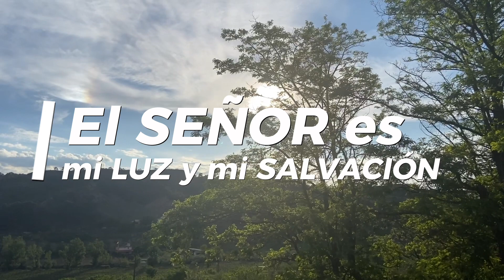SALMO 26 El Señor es mi luz y mi salvación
Sal 26, 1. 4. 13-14 R.

El Señor es mi luz y mi salvación, ¿a quién temeré? El Señor es la defensa de mi vida, ¿quién me hará temblar? R:

Una cosa pido al Señor, eso buscaré: habitar en la casa del Señor por todos los días de mi vida; gozar de la dulzura del Señor contemplando su templo. R:

Espero gozar de la dicha del Señor en el país de la vida. Espera en el Señor, sé valiente, ten ánimo, espera en el Señor. R: